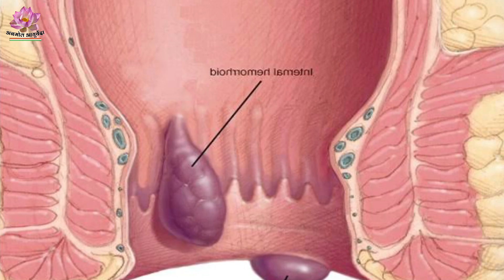3 दिन में बवासीर (piles) को जड़ से ख़त्म करें|Piles or Bavasir Ka ilai|बवासीर का इलाज